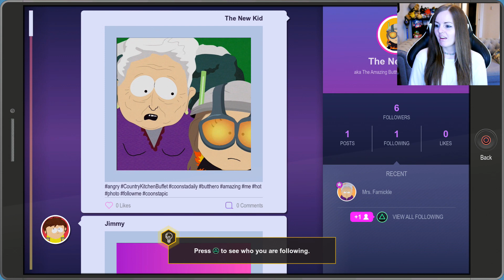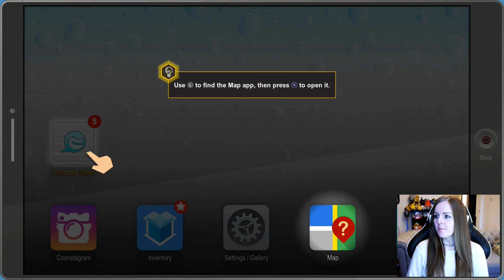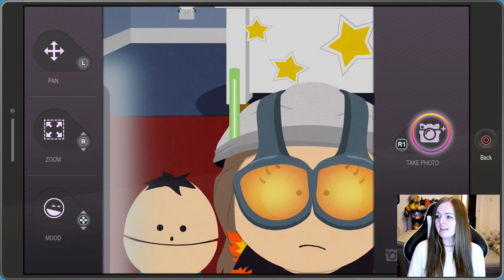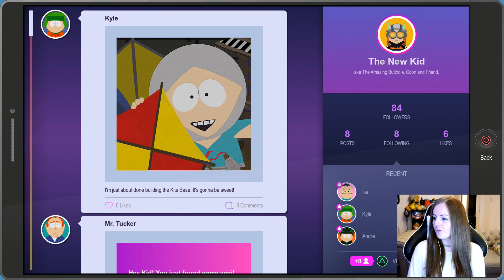BEATING UP KYLE 2 | South Park The Fractured But Whole Gameplay Walkthrough Part 2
Thank you to Ubisoft for the early copy. South Park The Fractured But Whole series will include a review, all cut scenes and the ending of the game. Join me on this hilarious adventure! Not for the easily offended.

South Park: The Fractured but Whole is an upcoming role-playing video game developed and published by Ubisoft, in collaboration with South Park Digital Studios. The sequel to South Park: The Stick of Truth, it is based on the American adult animated television series South Park and written by series creators Trey Parker and Matt Stone.